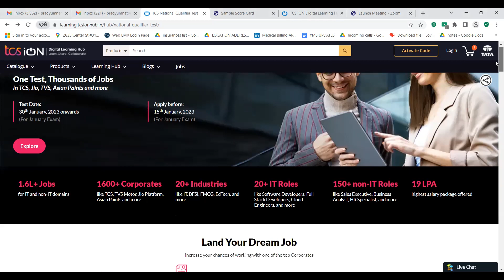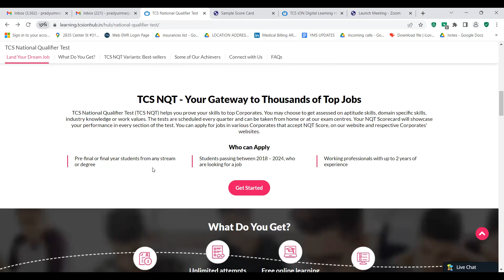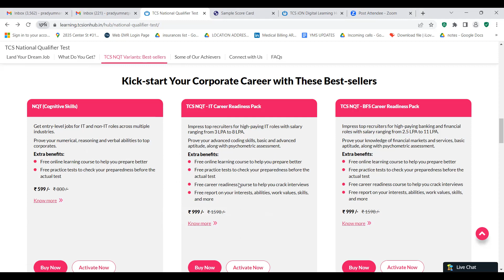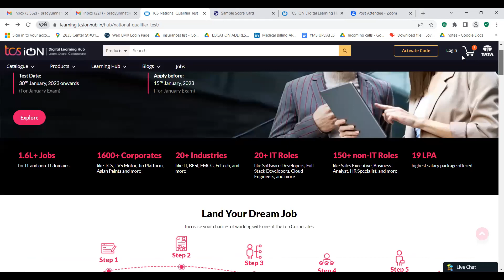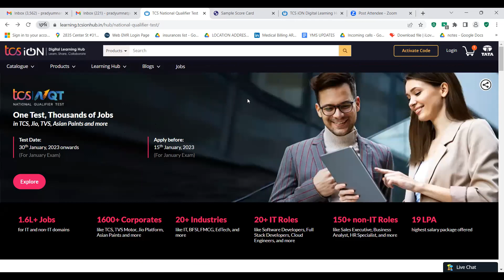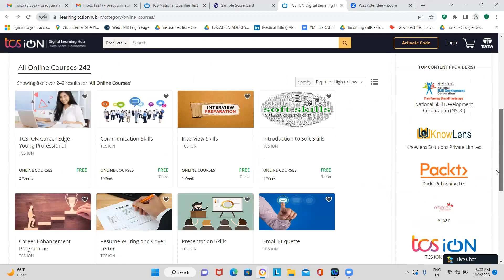How to get selected for TCS TCS NQT